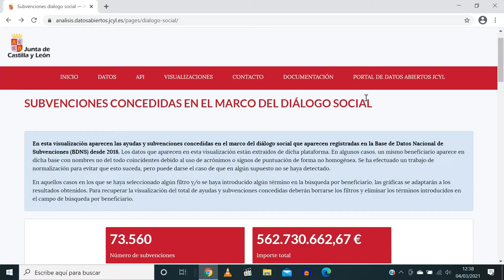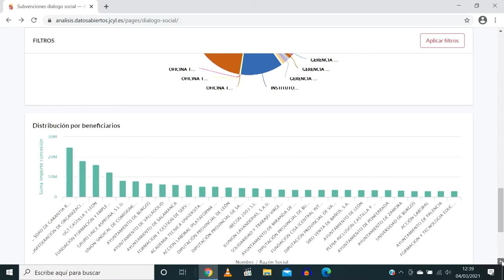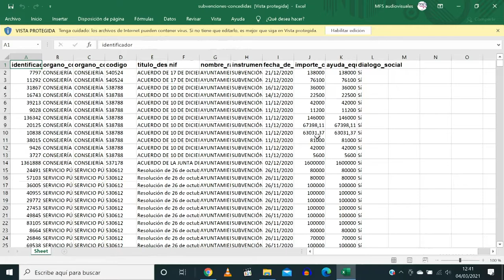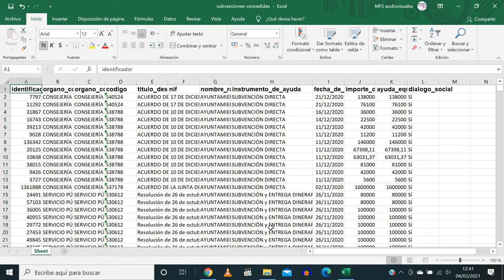04/03/2021 Consejo de Gobierno